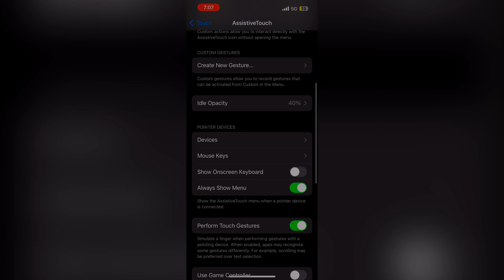New Best Hud?? Note Copy Sensi 👽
🎮  Gamer about :
       Insane ~NOTE COPY FF⚡️
       My inspiration: White ff 🇧🇷
       Phone: iPhone 13(4/128)

Ignore tags🔖
iphone 13 mini ff gameplay
melhor sensi iphone 13
sensi iphone13
sensibilidad free fire iphone 13
sensibilidade free fire iphone 13
settings ff iphone 13
confi para iphone 13
configuracion para iphone
dpi iphone
iphone 13 configuracion free fire
iphone 13 free fire 2022
iphone 6s free fire
iphone 14 pro max ff gameplay
iphone xr free fire gameplay
iphone 11 best settings
iphone 11 ff setting
iphone 11 free fire highlight
iphone 12 mini free fire gameplay
iphone 13 pro max ff settings
settings iphone 11 free fire
iphone 11 pro max ff
iphone 12 pro max ff gameplay
iphone 11 gaming test free fire
i phone 11 ff
iphone 12 gameplay free fire
iphone 11 pro max ff gameplay
iphone 11 settings free fire
iphone 11 game play free fire
iphone 12 free fire test
ff iphone 11
iphone 11 pro ff gameplayر
dpi iPhone 11
free fire iphone 11 settings

handcam ff
m8n handcam
3 finger claw free fire